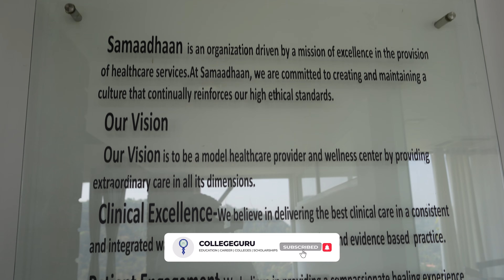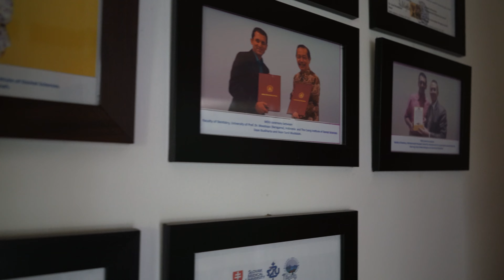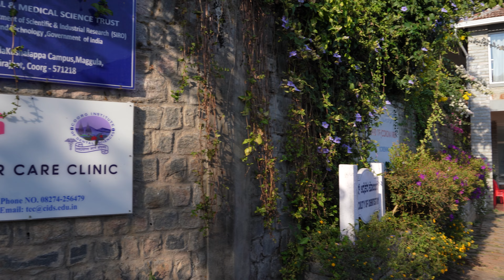Coorg Institute of Dental Science | College guru Campus walk | ഇത് കോളേജോ....!! അതോ റിസോർട്ടോ...??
NABH accredited Best dental college in Karnataka | Dental college campus visit by college guru

Coorg Institute of Dental Sciences (CIDS) is located a top a hill in Virajpet town. The institution was set up in September 1999.

It is affiliated to the Rajiv Gandhi University of Health Sciences, Bangalore and recognized by the Dental Council of India, the Government of Karnataka and the Union Ministry of Health and Family Welfare.

College Guru -The best career advisor in kerala

മെഡിക്കൽ അഡ്മിഷൻ റിലേറ്റഡ് ആയ മെസ്സേജുകൾ / ഇൻസ്റ്റന്റ് അപ്ഡേറ്സ് / റിമൈൻഡർ പോസ്റ്റ്സ് / കുറഞ്ഞ ഫീസിൽ മെഡിക്കൽ ലഭിക്കാനുള്ള അപ്ഡേറ്സ് / സ്പോട്ട് അഡ്മിഷൻ ഡീറ്റെയിൽസ് / തുടങ്ങി മെഡിക്കൽ അഡ്മിഷൻ സംബന്ധമായ മുഴുവൻ വിവരങ്ങളും ലഭിക്കാൻ

താഴെ കാണുന്ന ലിങ്കിൽ ക്ലിക്ക് ചെയ്യാം

പൊതു വിദ്യാഭ്യാസ വാർത്തകൾ മാത്രം ലഭിച്ചാൽ മതിയെങ്കിൽ ഈ ഗ്രൂപ്പിൽ ചേരാം